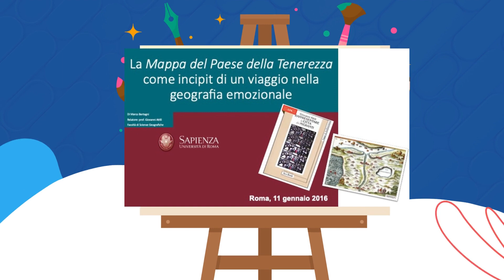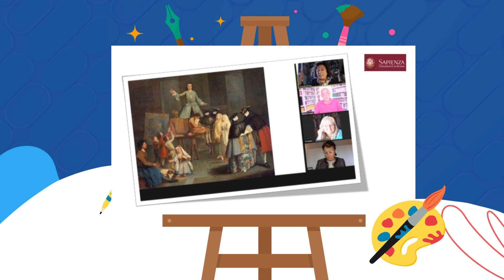INTERPRETAZIONE GEO-EMOZIONALE DI UN'OPERA D'ARTE - Vincenza Ferrara & Marco Bertagni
Geografia emozionale
Emotional Geography
The River of Life
Università La Sapienza
Facoltà di medicina
Arte Terapia